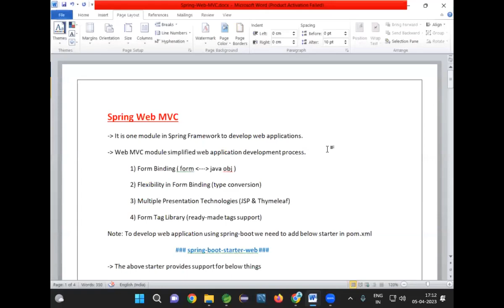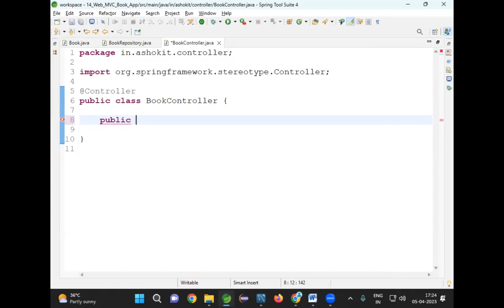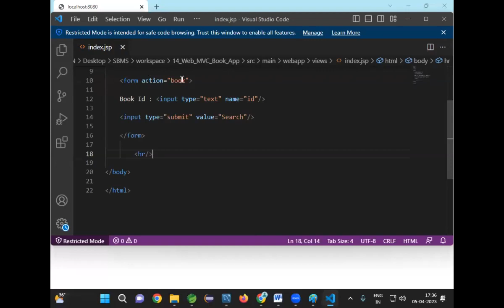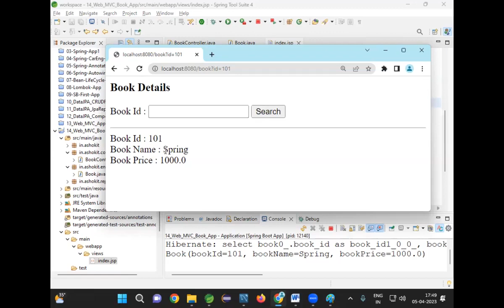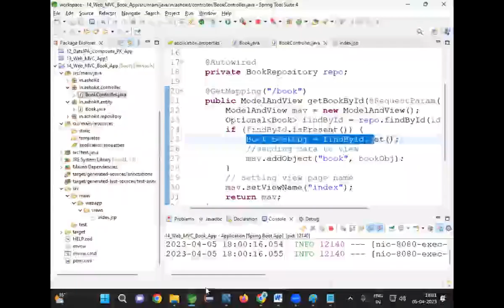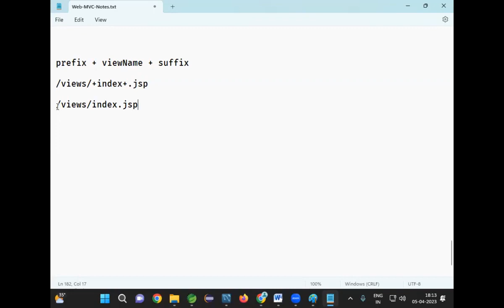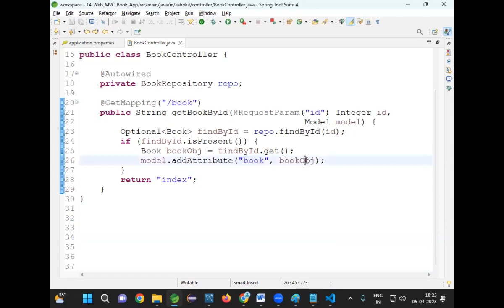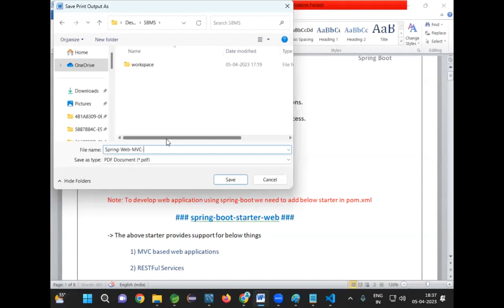Session 22 | SPRING | ITWORLD